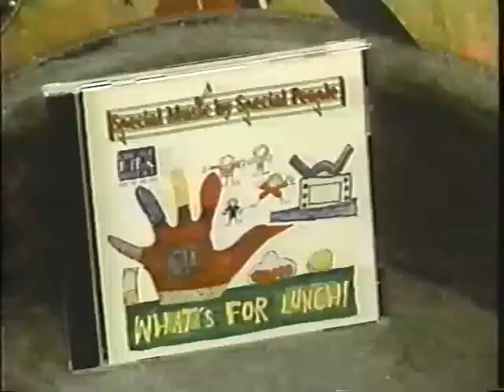abc7porterfield.mp4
Harry Porterfield features Emery Joe Yost on his show "Someone You Should Know."

Two class act's Mr Porterfield and the Special Musicians. Celebrating the release of their second CD, entitled, "We're All Stars, (and that includes YOU!)

Emery Joe Yost founded the Special Music by Special People program in Jluly 1989 when he and his new students decided to write songs and release their own album of songs from a Special Olympics day camp at Welles Park, Chicago IL.

Chicago Park District music program.

Emery Joe Yost M.A. wrote his master work, Managing, Developing, Assessing and Presenting an Inclusive Music Program for DePaul's School for New Learning in 2003. A model of inclusive recreational music programming.